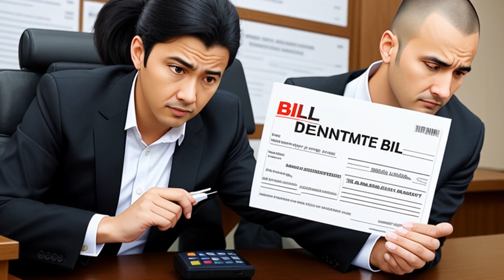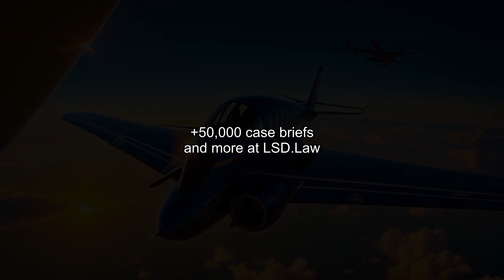Boothe v. Fitzpatrick (1864) Overview | LSData Case Brief Video Summary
The plaintiff kept a bull for the defendant and sent a bill for the keeping of the bull. The defendant argued that they should not have to pay because the promise to pay was made upon a past consideration, which is not legally binding. However, the court found that the keeping of the bull was done on the faith of the defendant's promise to pay, making it legally binding.

Boothe v. Fitzpatrick (1864)
Vermont Supreme Court
36 Vt. 681